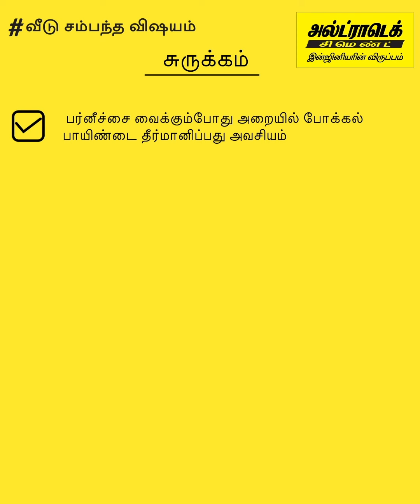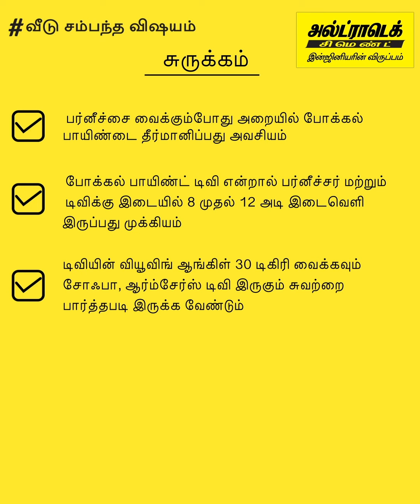உங்கள் லிவிங் ரூமில் ஃபர்னிச்சர்ரை வைப்பதற்கான குறிப்புகள் | அல்ட்ராடெக் வீடு சம்பந்த விஷயம்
ஒவ்வொரு அறையின் சரியான அளவை தீர்மானிக்க, எந்த அறையில் எந்த ஃபர்னிச்சரை எங்கு வைக்க வேண்டும் என்பதை முதலில் முடிவு செய்ய வேண்டும். எனவே, வீடு கட்டும் போது இன்டீரியர் பிளான் செய்வது மிகவும் அவசியமாகும். உங்கள் லிவிங் ரூமில் எந்தெந்த ஃபர்னிச்சரை வைக்க வேண்டும், அவற்றை அறையில் எங்கு வைக்க வேண்டும் என்பதுதான் அறையின் அளவை தீர்மானிப்பதில் முக்கிய பங்கு வகிக்கும். அந்த வகையில், உங்கள் லிவிங் ரூமில் என்னென்ன பொருட்கள் இருக்க வேண்டும் என்பதுதான் அறையை வடிவமைக்கும் போது கருத்தில் கொள்ள வேண்டிய முக்கியமான விஷயமாகும்.

உங்கள் வீட்டின் லிவிங் ரூமில் ஃபர்னிச்சர்களை சரியான முறையில் எங்கு, எப்படி வைக்க வேண்டும் என்பதை அறிந்து கொள்ள இந்த வீடியோவைப் பாருங்கள்.

இந்த வீடியோவில் என்ன உள்ளது?

* அறிமுகம் - 0:29
* டிவிதான் ஃபோகல் பாயிண்ட் - 1:02
* கார்பெட் அமைப்பது - 1:22
* சுருக்கம் - 1:54

வீடு கட்டுவது பற்றி மேலும் அறிய, அல்ட்ராடெக் சிமெண்ட் வழங்கும் வீடு சம்பந்த விஷயம் உடன் இணைந்திருங்கள்.

அல்ட்ராடெக் இந்தியாவின் நம்பர்-1 சிமெண்ட் ஆகும். இது, இந்தியாவிலேயே சாம்பல் சிமெண்ட், ரெடி மிக்ஸ் கான்கிரீட் (ஆர்எம்சி) மற்றும் ஒயிட் சிமெண்ட் ஆகியவற்றை அதிகளவில் உற்பத்தி செய்யும் மிகப்பெரிய உற்பத்தி நிறுவனமும் ஆகும். மேலும், உலகளவில் சிமெண்ட் உற்பத்தியில் முன்னணி நிறுவனங்களில் இதுவும் ஒன்றாகும். அல்ட்ராடெக் என்பது 'வலிமை', 'நம்பகத்தன்மை' மற்றும் 'புதுமை' ஆகியவற்றை கொண்ட பிராண்டாக பிரசித்தி பெற்றது. இந்த பண்புகளை ஒருங்கிணைப்பதன் மூலம், புதிய இந்தியாவுக்கான வீடுகள், கட்டிடங்கள் மற்றும் கட்டமைப்புகளை உருவாக்க பொறியாளர்களுக்கு அவர்களின் கற்பனையின் எல்லைகளை விரிவுபடுத்த தூண்டுகிறது.

லிவிங் ரூமில் ஃபர்னிச்சர் வைப்பதற்கான டிப்ஸ் | வீடு கட்ட டிப்ஸ் | அல்ட்ராடெக் சிமெண்ட்